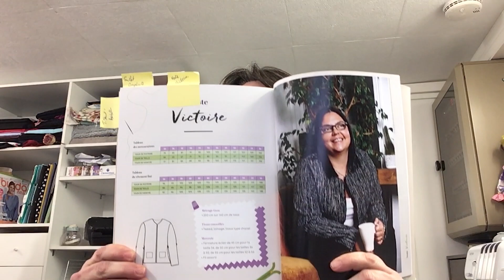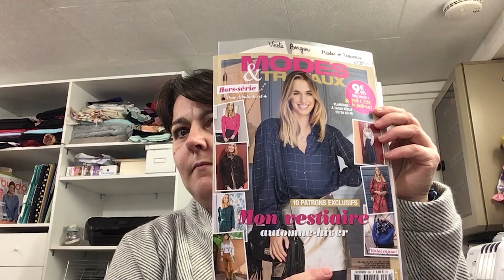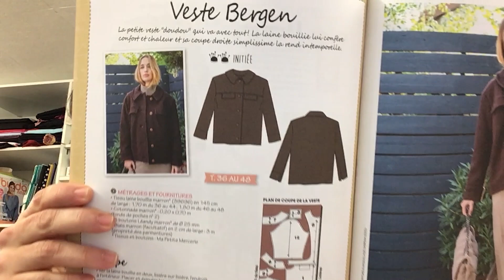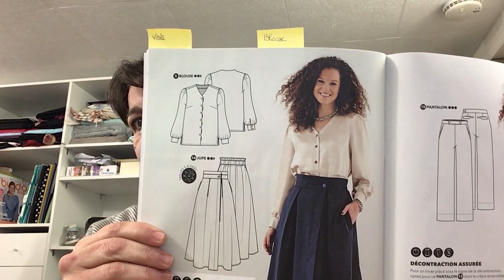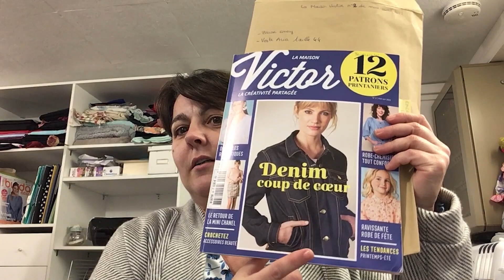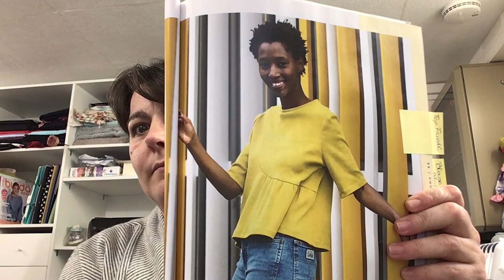Bilan couture dec 2022